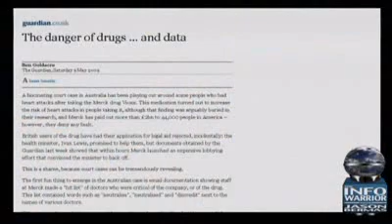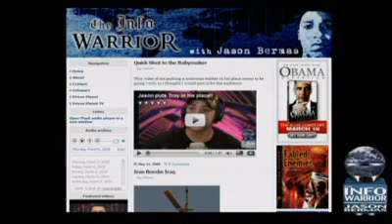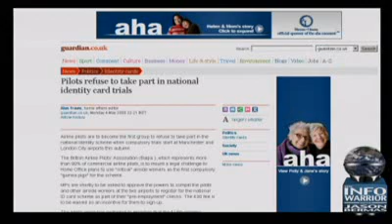INFOWARRIOR `You Tube censoring E Hancock` 7/10 2009 05 11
You Tube's accelerating censorship purge with the Infowarrior channel being banned.